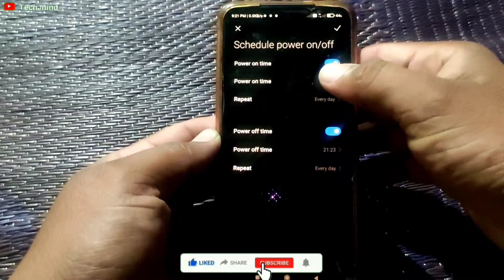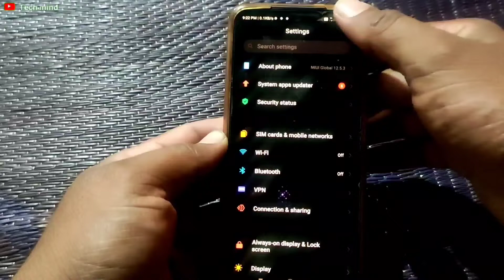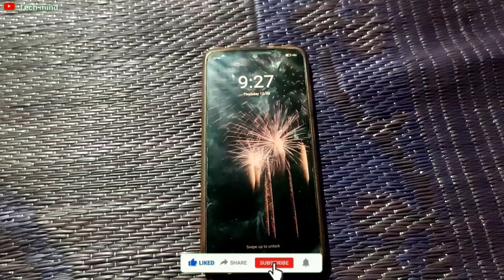how to increase your smartphone life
दोस्तों इस विडियो में मेने आप अपने स्मार्टफोन की लाइफ आप कैसे बढ़ा सकते हो इसकी जानकारी दी है